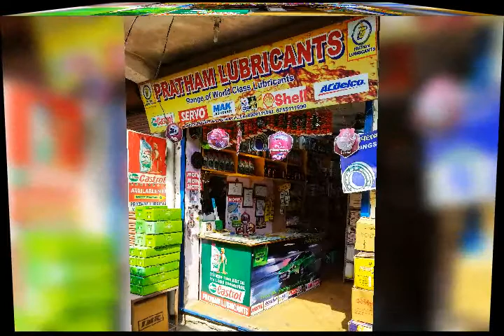Cars and bikes engine oils and spaer parts on wholesale prices